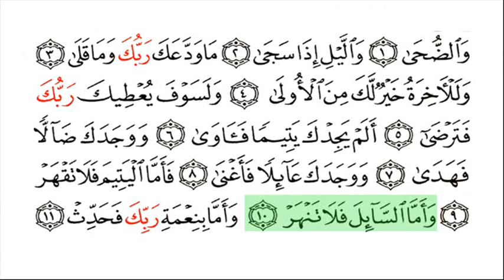Ad Duha-Surat 093-As Sudais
Highlighted Recitation by Abdur Rahman As Sudais.